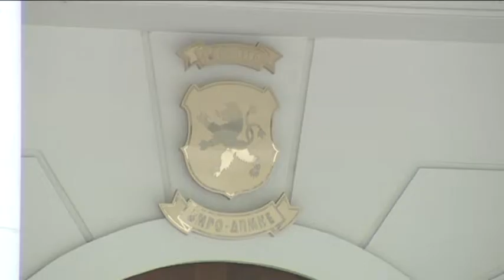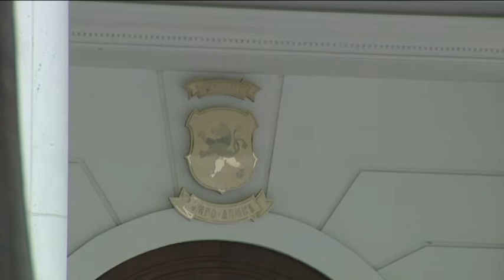Владата се фали со „Купи куќа, купи стан“, ВМРО-ДПМНЕ бара субвенционирање 8, а не 5 години